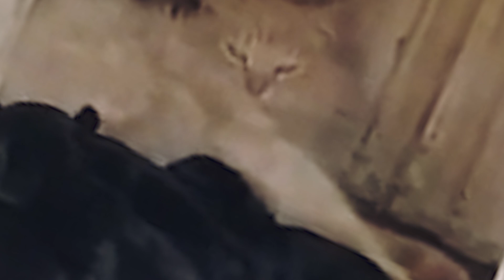Cat Kept Stealing Puppies From Neighbor's Dog, Then They Discovered The Incredible Reason!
When a cat keeps stealing puppies from a neighbor’s dog, everyone is concerned. But then they discover the incredible reason why. This story shows that compassion, acceptance, and extraordinary connections can blossom amid the most unlikely circumstances.